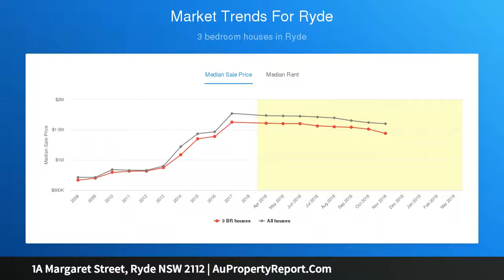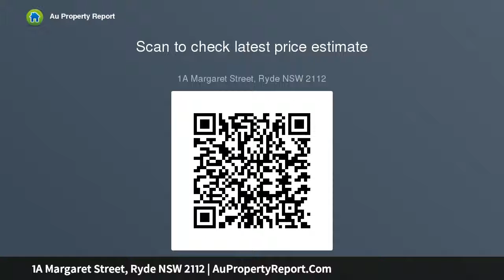1A Margaret Street, Ryde NSW 2112 | AuPropertyReport.Com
1A Margaret Street, Ryde NSW 2112
Property Type: house
Bedrooms: 3
Bathrooms: 3
Car Space: 5
Impressive scope in a convenient family location